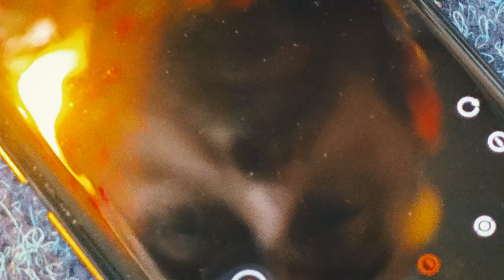Artizanii urbani Ep. 3 - Xiaomi 13 Series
„Artizanii urbani”, episodul 3 - povestea sticlei

Marian lucrează de când se știe într-un magazin de rame de pe Calea Moșilor. La început, i se părea greu sa taie sticla, dar a avut profesori buni, iar în cele din urmă a s-a dedicat meseriei de geamgiu. Își folosește mâinile cu o precizie de chirurg. Și-a dezvoltat memoria musculară, iar lucrările sale prind viață, de parcă ramelor le-ar crește sticla în mod natural. Cu toate că meseria pe care o practică este desprinsă din alte vremuri, Marian nu duce lipsă de clienți și cel mai mult se bucură când aceștia pleacă fericiți din atelierul său.

„Aducând câțiva oameni și poveștile lor în față îi putem ajuta și pe alții să redescopere și să aprecieze abilitățile și dăruirea acestor meșteșugari. Prin proiectul Artizanii Urbani am reușit să arătăm câtă energie, creativitate și, nu în ultimul rând, muncă stă în spatele operelor de artă. Am folosit camere Leica în trecut, iar o parte din lentilele pe care le folosesc în mod obișnuit sunt Leica și le prețuiesc pentru caracteristicile specifice. Oferă un sentiment special, o personalitate a lor, care se regăsește și în imaginile realizate cu noua Serie Xiaomi 13”, spune Sorin Florea, fotograful care a colaborat cu Xiaomi România la realizarea proiectului „Artizanii urbani”.